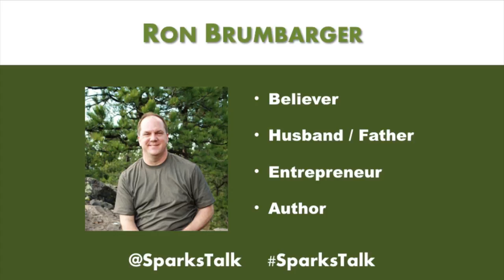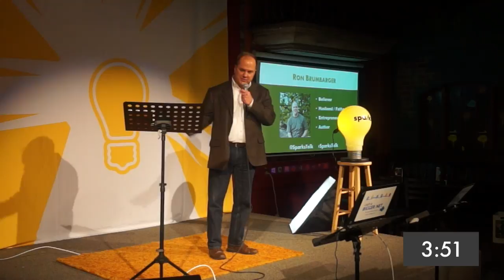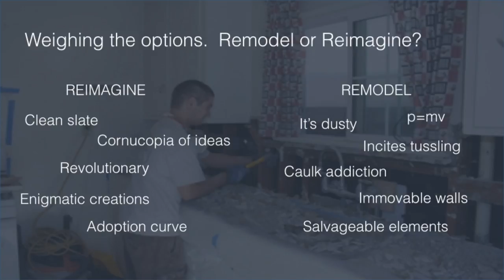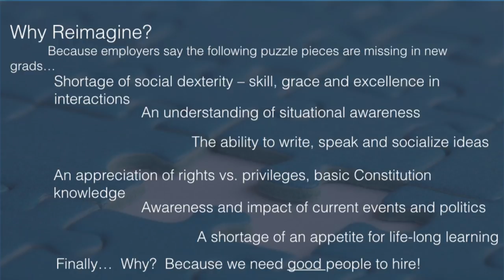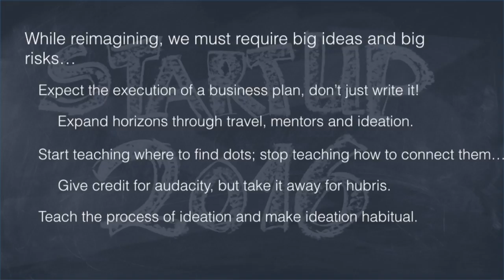Reimagining Education - Ron Brumbarger - Sparks January 2017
Watch as Ron Brumbarger challenges us to reimagine education. To learn more about Ron and Sparks

Sparks is a networking community that helps emerging business professionals with inspiration connection and courage.  Sparks events happen monthly.  To learn more about Sparks and membership in this growing organization.